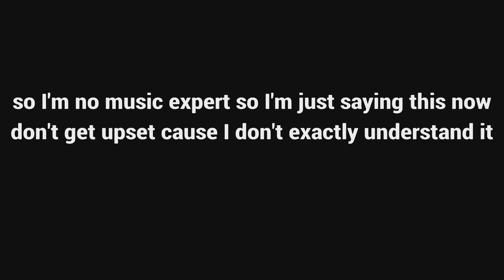My personal issue with mercykill's recent music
Srry for the random upload. Lmk if yall want more of this.